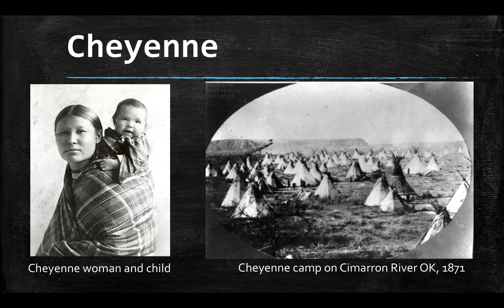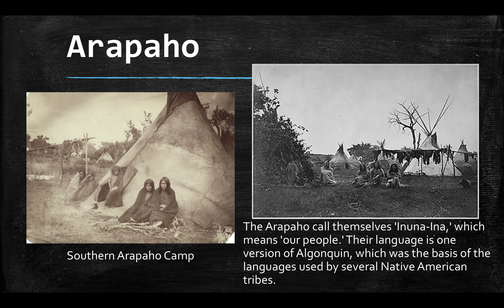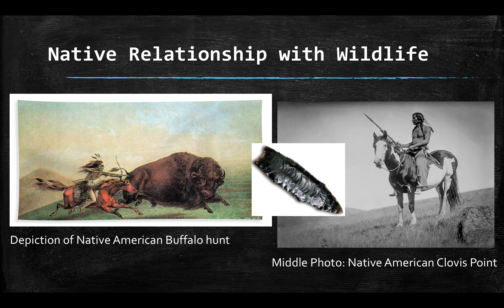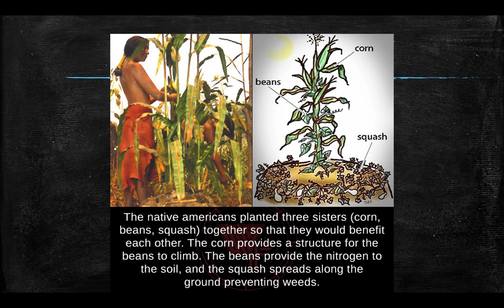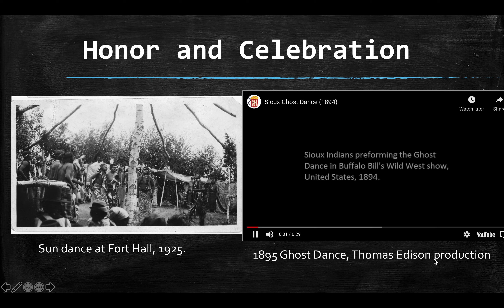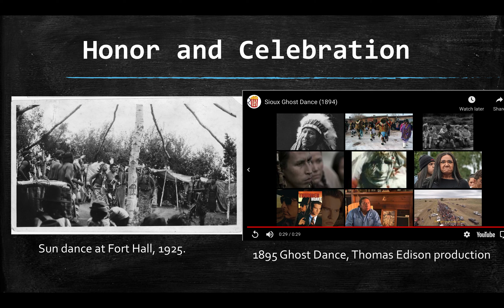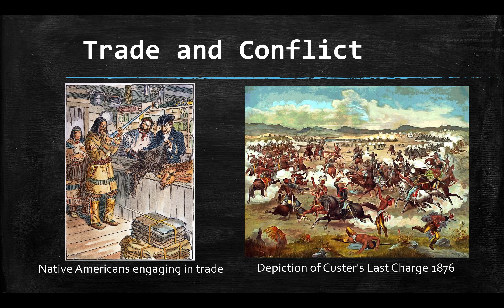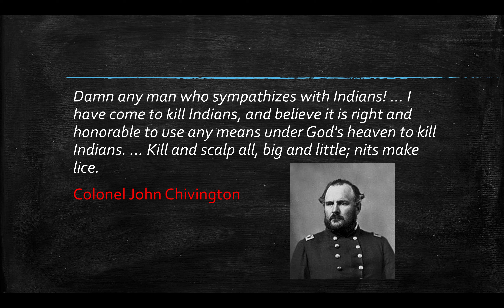Life on the Plains